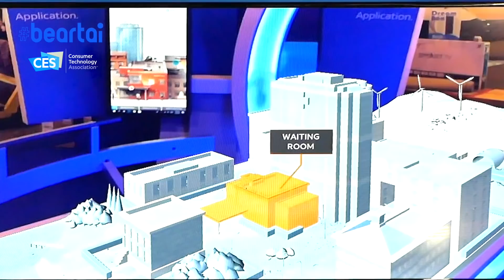"AT&T Hololens" เทคโนโลยีที่จะนำประโยชน์ของ 5G มาใช้ในทางการแพทย์ให้เปี่ยมไปด้วยประสิิทธิภาพ